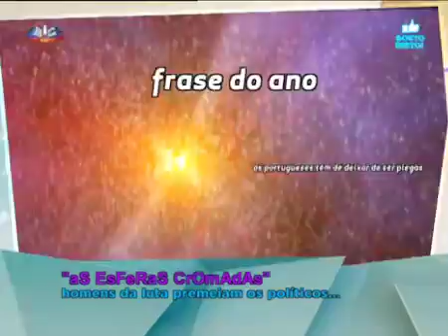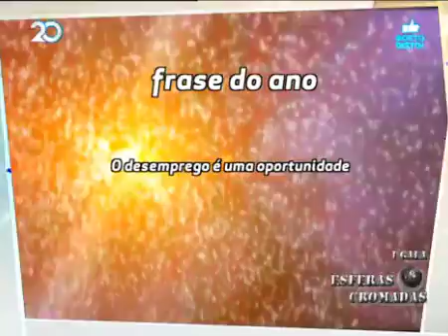Homens da Luta - "I Gala das Esferas Cromadas" @ GOSTO DISTO! - SIC - 24/05/12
Camaradas, todos os videos dos Homens da Luta no GOSTO DISTO! pá!